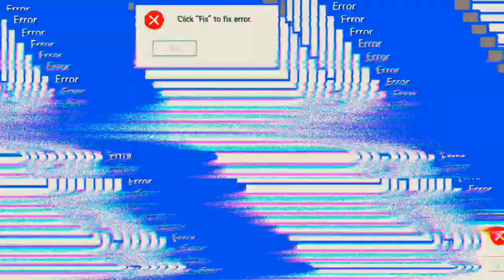Der Boss Gegner ist zu schwer 😫😫😫 'Days After'